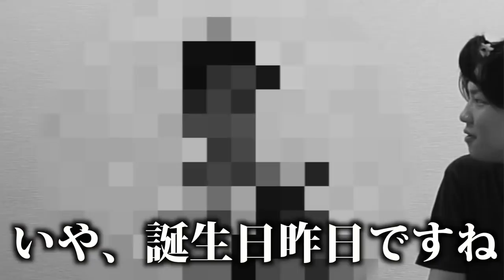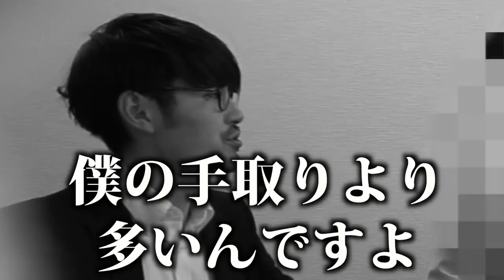NHKの集金人を手厚い歓迎で家に招き入れた結果がこちらです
NHKの集金人を手厚い歓迎で家に招き入れた結果がこちらです【NHK撃退！？

音楽＝魔王魂
よりひとのTwitterではDMでyoutuberの裏情報などお待ちしております！